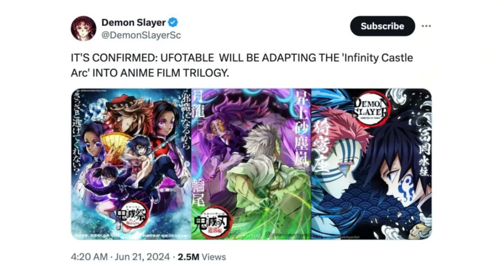STOP Waiting for Demon Slayer “Anime”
Ufotable recently announced on Twitter that the Demon Slayer Infinity Castle arc is going to be a movie trilogy instead of the usual anime, and I am not happy about it.

In this video, I'll share three reasons why you should stop waiting for the Demon Slayer Movies and start reading the manga instead!

3 Reasons:
00:00 Intro
00:27 The Pacing
01:26 The Timing
02:41 The Manga
03:58 Outro